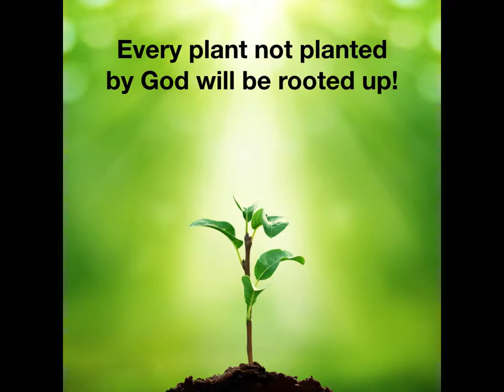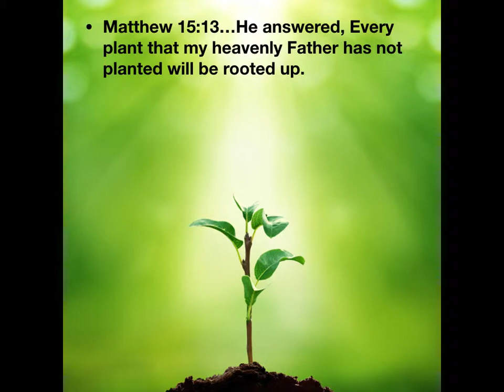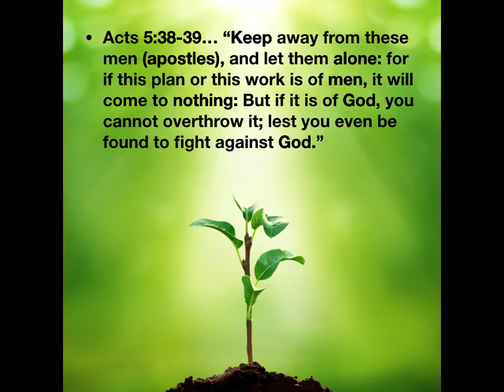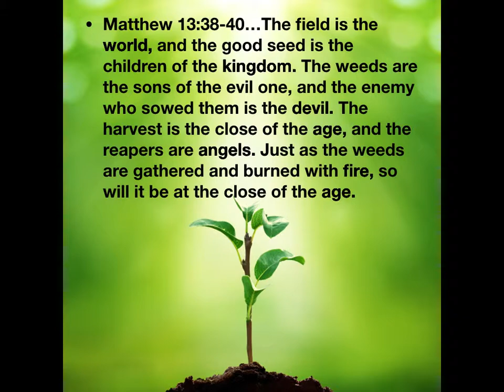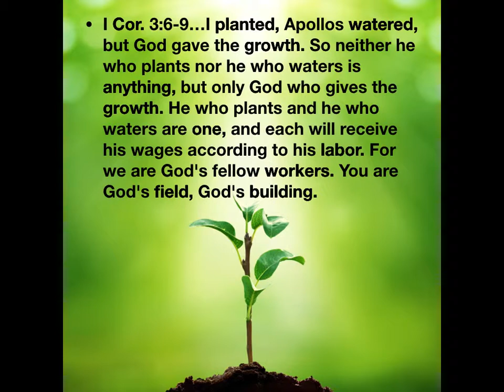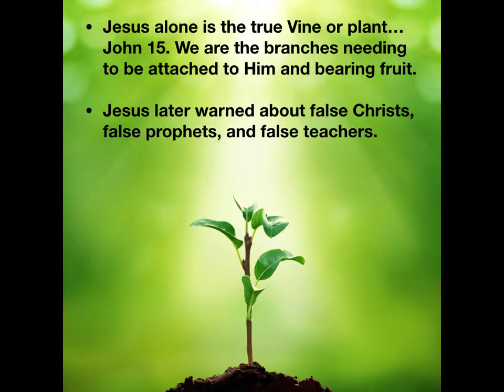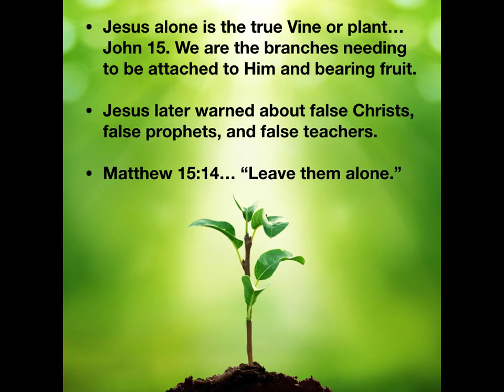Its Hammer Time 2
A short message about how every religious organization or sect or doctrine that has not been planted by God will be rooted up.